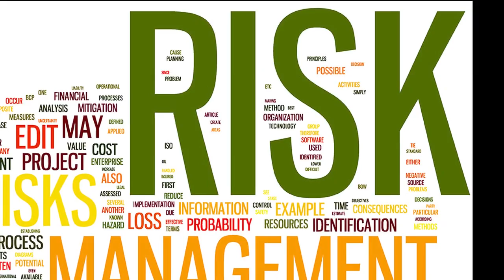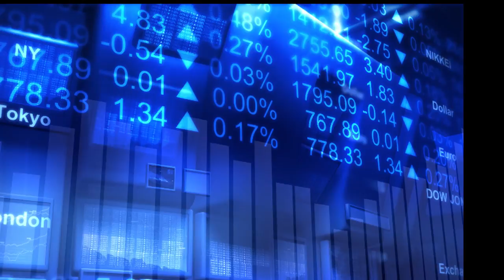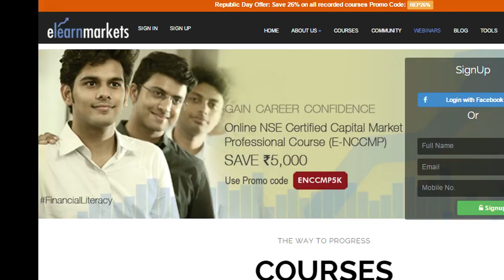NSCCL কি এবং তার কাজ কি [What is National Securities Clearing Corporation Ltd. (NSCCL)]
শেয়ার মার্কেটের বিনিয়োগ ও নিবেশ যেহেতু বেশ ঝুঁকি পূর্ণ তাই অনেকেরই মনে ভয় থাকে | এবং পূর্ববতী ব্যবস্থায় অনেকক্ষেত্রেই বিনিয়োগকারীগণ অনেক অর্র্থিক অসঙ্গতি ও জালিয়াতির সম্মুখীন হয়েছেন | কিন্তু বর্তমানে NSCCL এই রিস্কটি কে নিয়ন্ত্রণ করে থাকে | এক্সিকিউটেড ট্রেড সেটেলমেন্ট , রিস্ক নিয়ন্ত্রণ প্রভৃতি কাজ গুলি NSCCL করে থাকে | এই ভিডিও তে আপনি কিভাবে শেয়ার মার্কেটে রিস্ক নিয়ন্ত্রণ হয় তার সম্পর্কে ধারণা পাবেন |